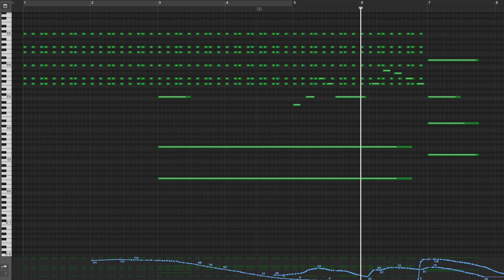【耳コピで再現】ミクロアドベンチャー WNNのオープニングの音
ディズンーランドに昔あったアトラクションのミクロアドベンチャー WNNのオープニングの音を耳コピで再現しました